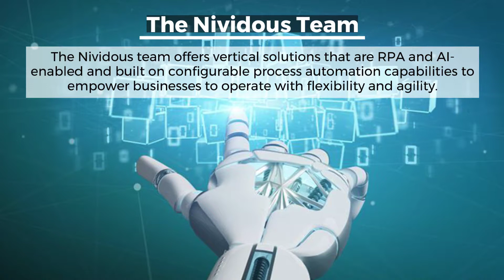Robotic Process Automation London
Robotic Process Automation London - If you're searching for Robotic Process Automation in London and the UK then watch this video and contact us on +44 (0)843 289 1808 - Robotic Process Automation London